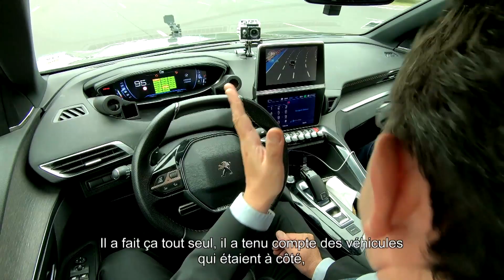Voiture Autonome : franchissement d'un péage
Après une première expérimentation en 2017, une nouvelle expérimentation avec un véhicule autonome du groupe PSA a eu lieu le 11 juillet 2019 sur les autoroutes A10 et A11. L'infrastructure autoroutière communique toutes les informations nécessaires pour permettre au véhicule de choisir la bonne voie de péage.